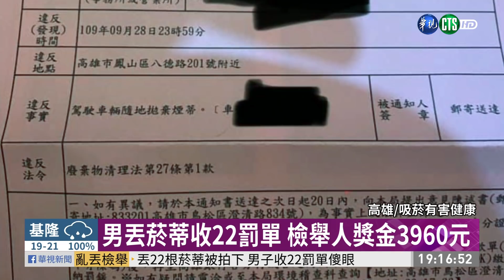2小時丟22菸蒂收22罰單 男挨罰2.64萬｜華視新聞 20201206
高雄有位曾先生在車內抽菸，兩小時的時間就抽了22根，結果被人拍下丟出22根菸蒂的畫面檢舉，也因此收到了22張的罰單，讓他委屈的在臉書社群PO文詢問，這樣到底要被罰多少錢，而環保局最後依最低額度共裁罰26400元，而檢舉獎金也依最低的15％發放，這名檢舉人將獲得3960元的檢舉獎金。